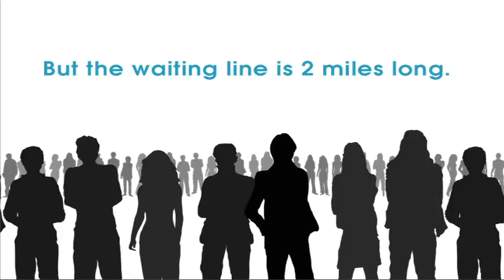Harbor of Health :: Family Medicine Doctor in Downtown Memphis, TN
When you or your children are sick, it's important to get in to see the doctor right away. That's why Harbor of Health offers same-day-appointments. Conveniently located near downtown Memphis in Harbor Town, medical clinic on weekdays beginning at 7:45a.m. when our phones open. for more information or call to make an appointment.